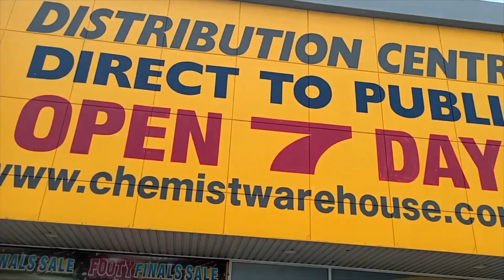DFO!!Vlogging in Perth(Day 4)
another vid about vlogging in perth